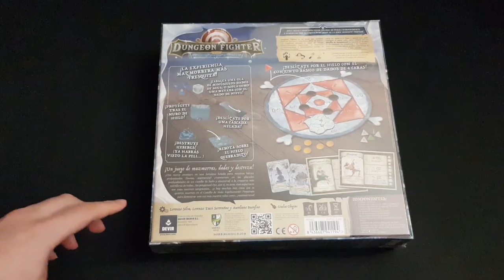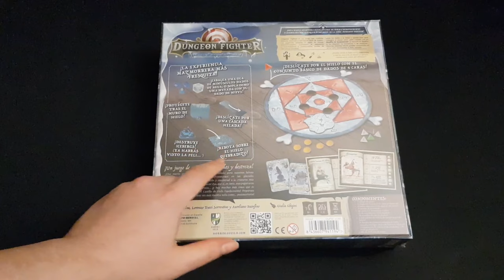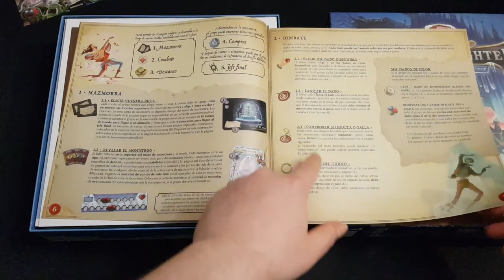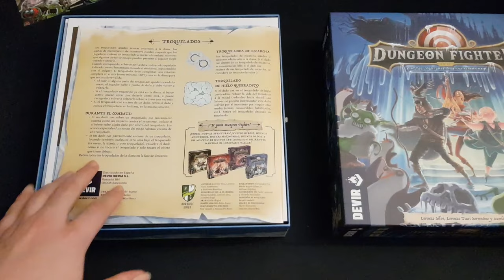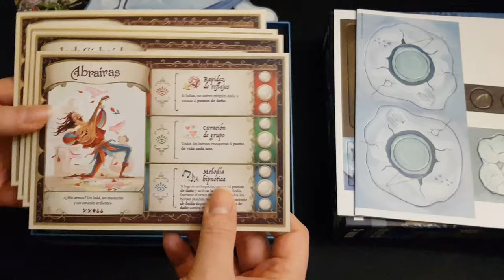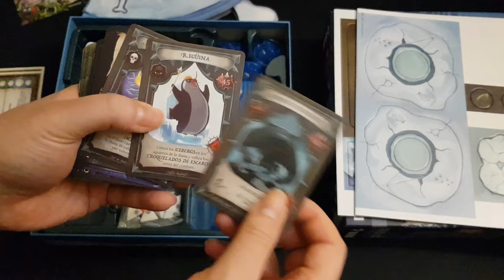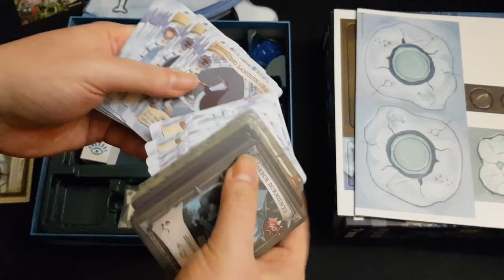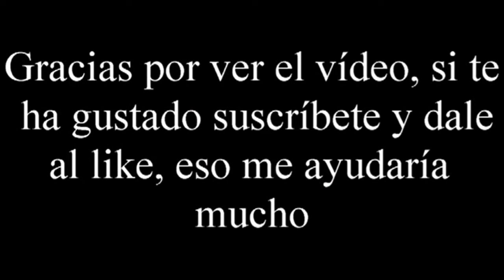Dungeon Fighter: Castillo del Hielo Espeluznante - Presentación - El club del dado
Compra Dungeon Fighter: Castillo del Hielo Espeluznante en Juegos de la mesa redonda: